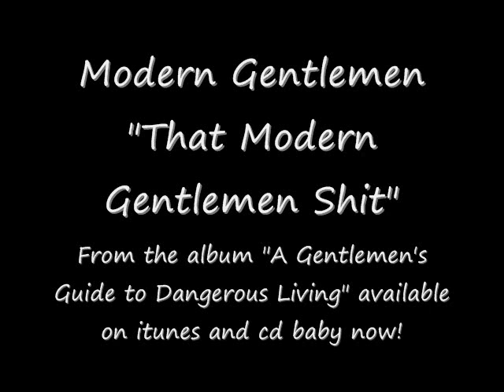Modern Gentlemen - That Modern Gentlemen Shit (album version)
Track 14 from Modern Gentlemen's 2010 debut album "A Gentleman's Guide to Dangerous Living"

Beat by Zombie's Head